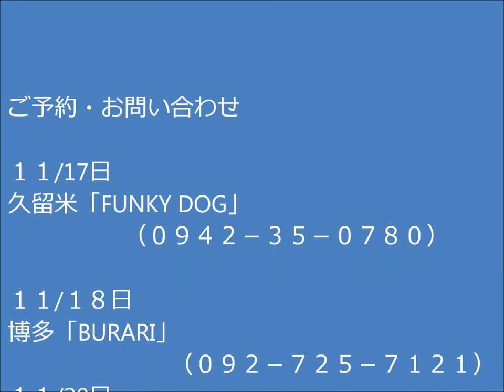金尾よしろうの音楽魂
金尾よしろう音楽魂LIVE　九州ツアー告知PVです！

11月17日久留米FUNKY DOG　18日博多BURARI　20日直方　THE BAR　　皆様よろしくお願いいたします！